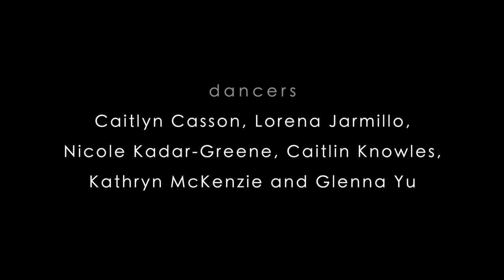"Between The Balance" by Nicole Kadar & Dancers ~ "Winner Best Experimental Short Film"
Hear The Podcast

A dance theater piece, "between the balance," discusses the fragile equilibrium of the human self in light of the pandemic. This story is told through the dancers' dialogue, gestures and movement that is confined to a physical box drawn on the floor as well as virtual boxes. This work is created for two audiences - a virtual zoom audience and a live-in person audience.

This work utilizes choreography, “Zoom-ography,” spoken-word / text, and video, to create a rhetorical and sometimes literal dialogue between dancers, composer, physical audience and virtual audience. In "between the balance" dancers communicate opposing ideas of balance and instability, weakness and strength, and wellness and illness. A sound score compliments the movement in some scenes and dissonantly contradicts the movement in others. The original 50 minute score composed by William Catanzaro. Nicole and William started this collaboration in January of 2021.

At Culture Lab LIC, the dancers perform in tapped boxes on the floor, representing quarantine and confinement. A computer is placed at the edge of their box, where the dancers are logged into the zoom performance. Occasionally a projection of the zoom performance appears, representing a juxtaposition of connection and disconnect via small digital squares that have become a part of daily life. The zoom audience will watch only their zoom screen. The physical, live audience will experience both the live event, as well as parts of the zoom performance projected onto the wall behind the dancers.

Carefully choreographed and constructed scenes create a 50 minute piece of dancing, movement with text and monologues, video and sound. As the piece develops the dancers convey hope and strength despite shifting imbalance/equilibrium.

Collaborators
Lighting: Connor Mulligan
Video & Edit: Steven Speliotis

Dancers: Caitlyn Casson, Lorena Jarmillo,* Nicole Kadar-Greene, Caitlin Knowles, Kathryn McKenzie, and Glenna Yu
*Due to injury Lorena is unable to perform in this performance, Caitlyn Casson is stepping into her role.
Choreography: Nicole Kadar-Greene in collaboration with the dancers

*Written permission granted by the Muisician / Composer William Catanzaro.
available upon request.

Hi Nicole and team

Your podcast has been posted.

Such a pleasure to chat with you. Hope you enjoy the conversation and
you share it with your world. You made a great film and I hope it serves
you well.

Please add @wildsoundpod on all social media channels when promoting.

Also, make sure to sign up for our streaming service where your film
will play at the festival later on (will email you exact details). Go to
. Sign on for FREE for 7 days and explore, then it's
only $3.99 a month. A film festival will play every single day.

Thanks,
Matthew